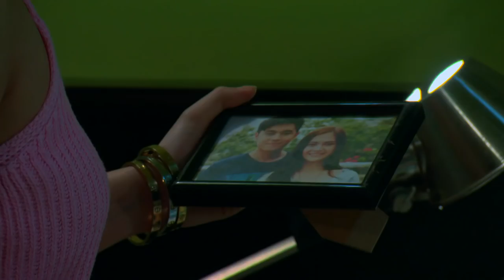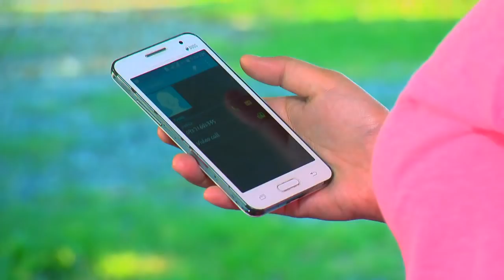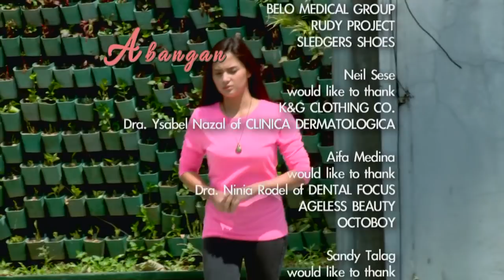Wish I May: Full Episode 77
'Wish I May' follows the story of Olivia who lost her daughter, Carina, because her father was against her relationship with Clark. She desperately searches for her child but her illness (chimerism) prevents her from claiming her maternal rights. In the midst of fighting for her daughter, she meets Clark and his son, Tristan. Tristan and Carina become each other's best friends. Will Olivia and Clark ever have a chance to be together again or will Carina and Tristan pick up where their parents left off?

Watch full episodes of ‘Wish I May’ on GMANetwork.com/fullepisodes 'Wish I May' stars Miguel Tanfelix and Bianca Umali. Also included in the cast are Camille Prats, Mark Anthony Fernandez, Alessandra de Rossi, Neil Ryan Sese, Rochelle Pangilinan, Glydel Mercado, Eva Darren, TJ Trinidad, Prince Villanueva, Ash Ortega, Sandy Talag, Lovely Abella, Mark Herras, Arthur Solinap, Mon Confiado, and Franco Lagusad.